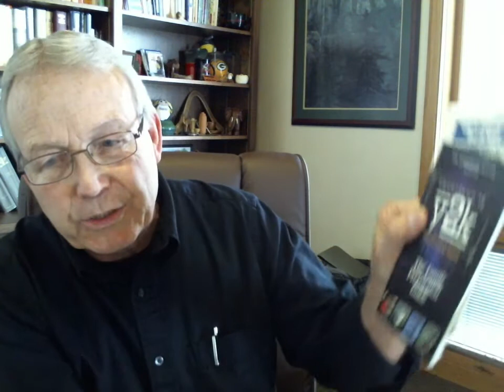God Did Not Cause the C-Virus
Genesis 3:1-6